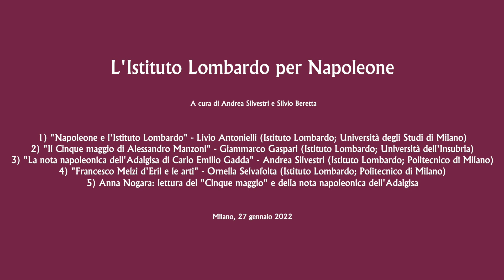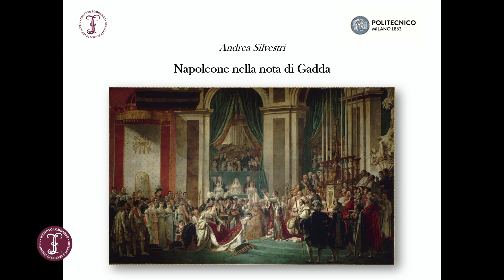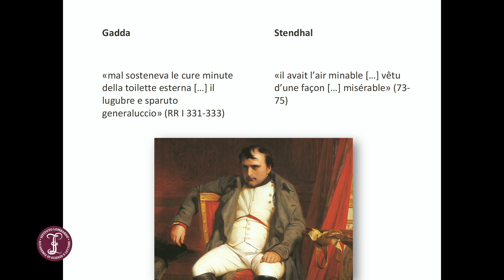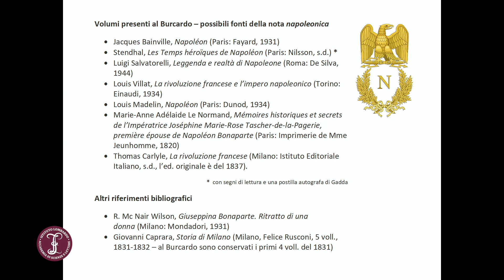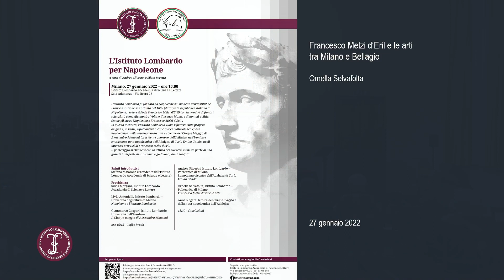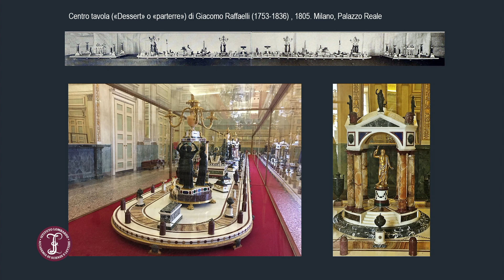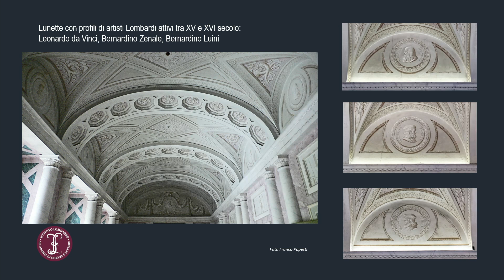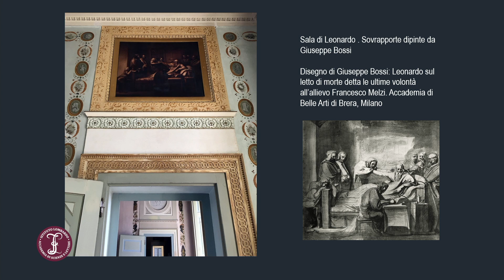L'Istituto Lombardo per Napoleone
27 Gennaio 2022 - L’Istituto Lombardo fu fondato da Napoleone sul modello dell’Institut de France e iniziò le sue attività nel 1803. In questo incontro, l’Istituto Lombardo vuole riflettere sulla propria origine e, insieme, ripercorrere alcune tracce culturali dell’epoca napoleonica.

00:00:19 - Introduzione del Presidente Prof. Stefano Maiorana
00:05:56 - Presentazione del Prof. Andrea Silvestri
00:09:10 - Intervento Prof. Livio Antonelli
00:40:28 - Intervento Prof. Giammarco Gaspari
01:12:08 - Anna Nogara legge "Il Cinque maggio" di Alessandro Manzoni
01:18:29 - Intervento Prof. Andrea Silvestri
01:47:08 - Anna Nogara legge "Nota napoleonica dell'Adalgisa"
02:05:16 - Intervento Prof.ssa Ornella Selvafolta